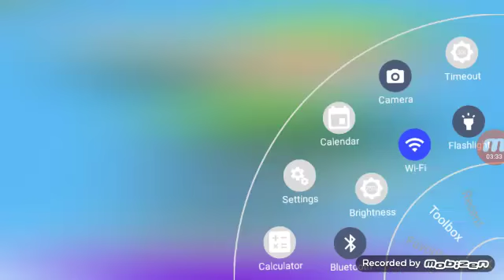PK XD NATAL/gameplay(levi game)